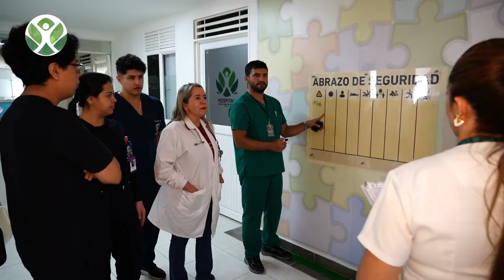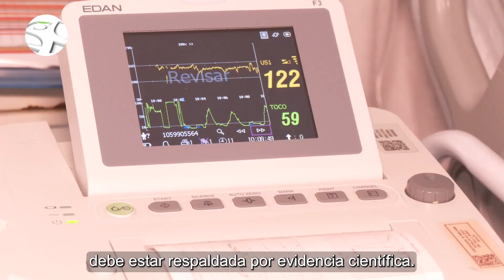DOCENCIA SERVICIO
La humanidad no para y está en constante evolución, para estar a la vanguardia en la sociedad globalizada hay que posicionar en la delantera a nuestra región, a través del bienestar integral y la educación, dos pilares fundamentales en el desarrollo social y económico.